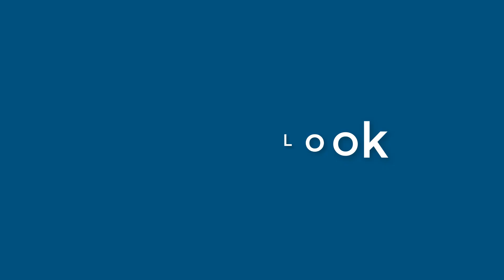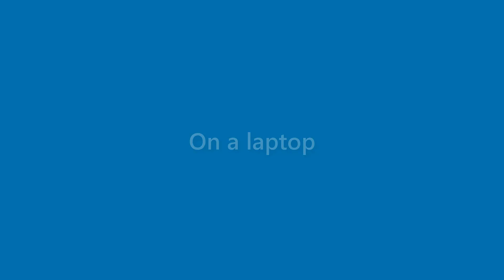Beatrice Ferguson - appearance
Name Look - Beatrice Ferguson - appearance. In this video we present "Beatrice Ferguson" name look and feel in various scenarios.
This video will cover:
How does "Beatrice Ferguson" look as a personal letterhead?
How does "Beatrice Ferguson" look on a business card?
How does "Beatrice Ferguson" look on a computer/laptop screen?
How does "Beatrice Ferguson" look with different background colors?
How does "Beatrice Ferguson" look with various fonts?